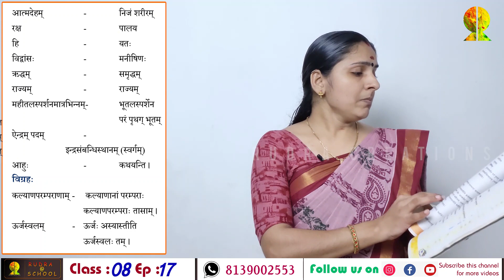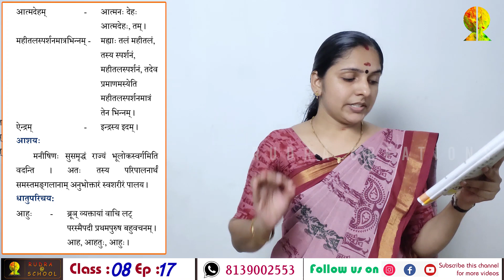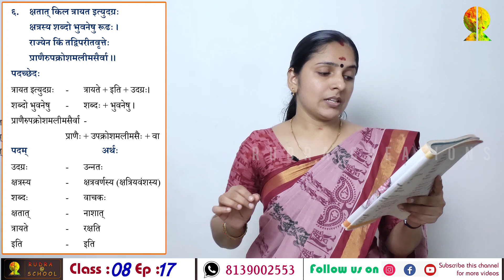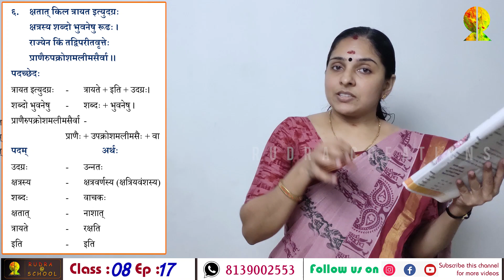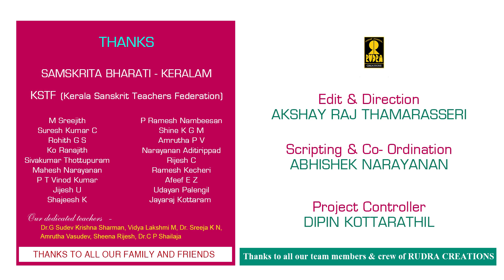8th SANSKRIT | Chapter - 07 | Episode - 17 | सम्बन्धमाभाषणपूर्वकम्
എട്ടാം ക്ലാസ്സിലെ सम्बन्धमाभाषणपूर्वकम् എന്ന പാഠത്തിലെ  തുടര്‍ന്നുള്ള ഭാഗം ആണിവിടെ...